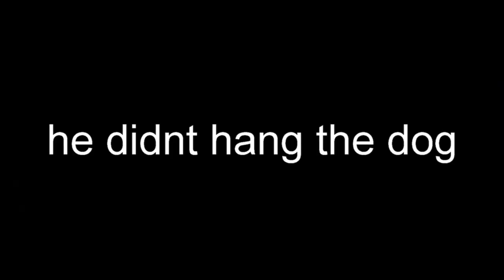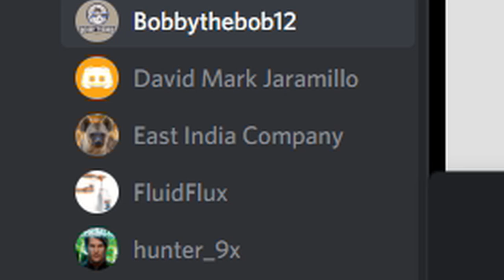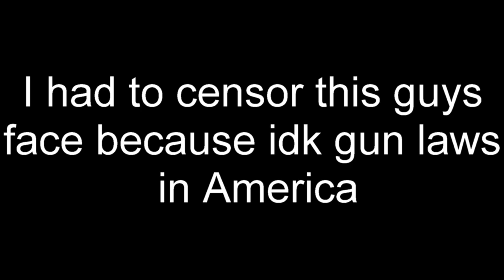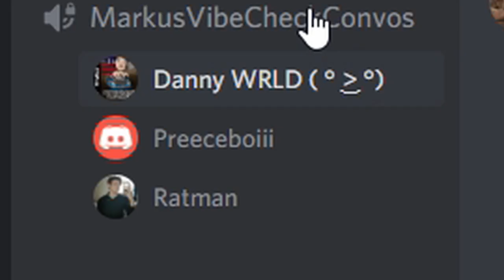ANGRY GUY ON DISCORD WITH GUN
Decorating houses is fun =)
Gun part at 2:50